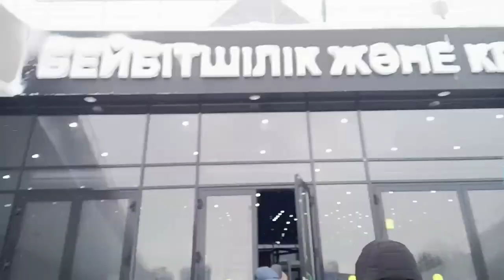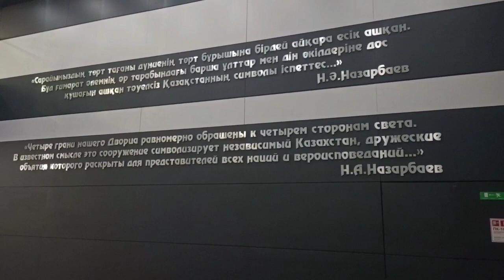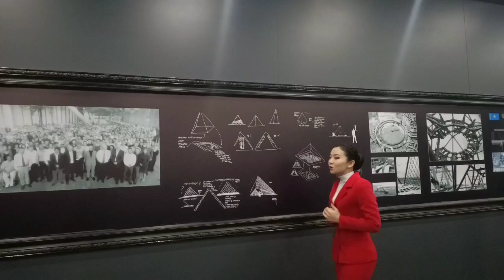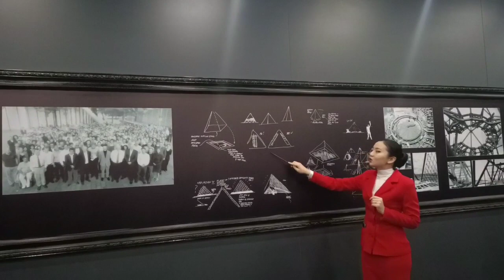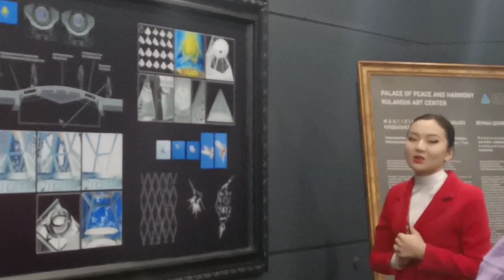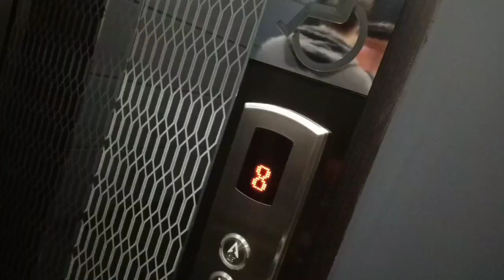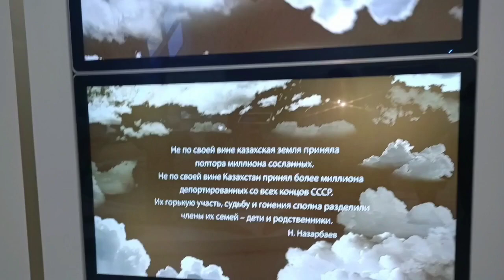AstanaVlog part two: первый экскурсионный срыв и президентский лифт во Дворце согласия ✌️